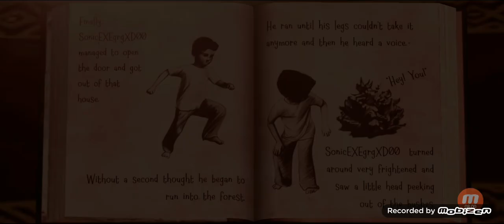Witch cry in Hard mode